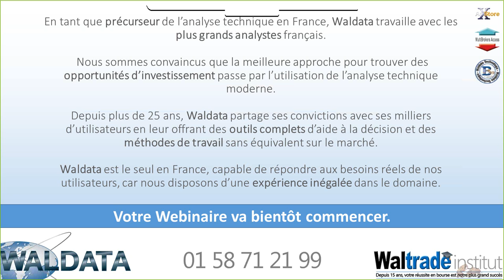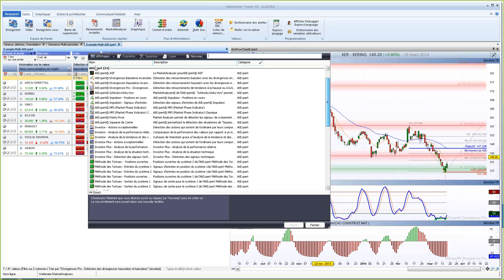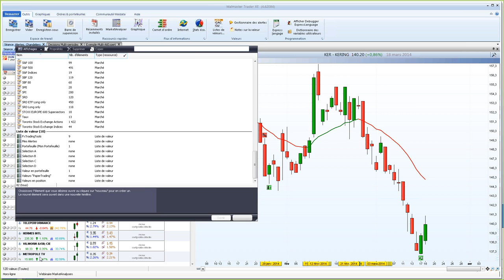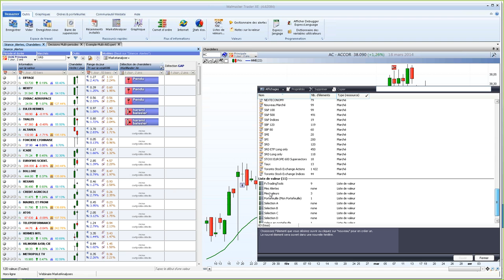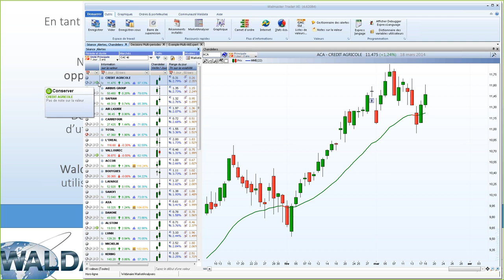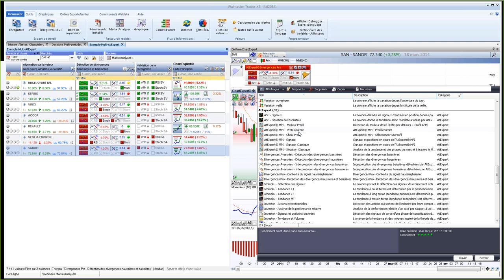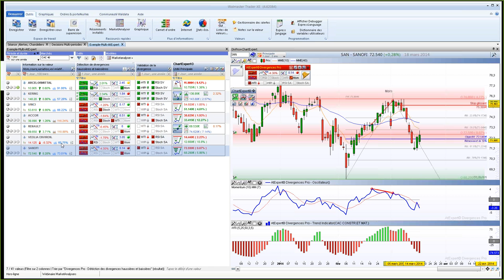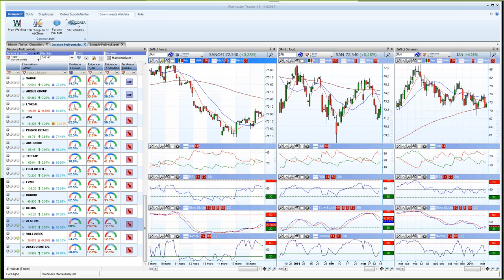Bourse et Trading - MarketAnalysers, exclusif Waldata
Détection des opportunités sur tous les marchés.